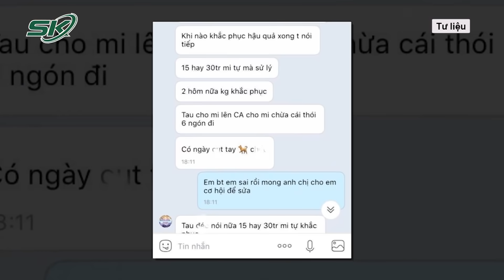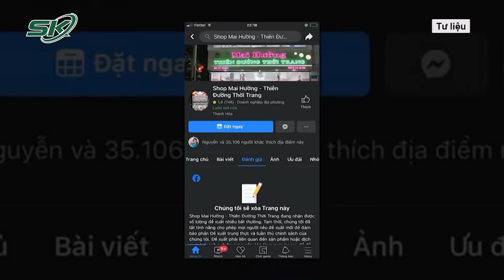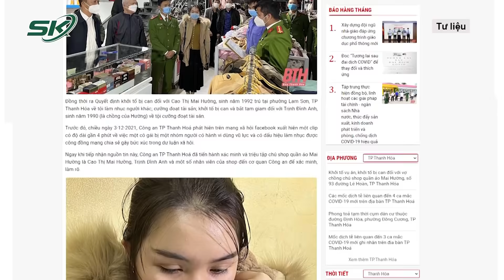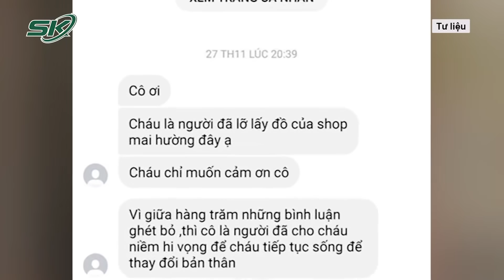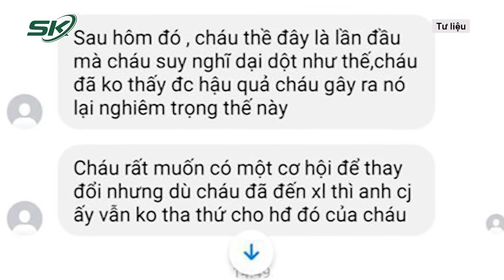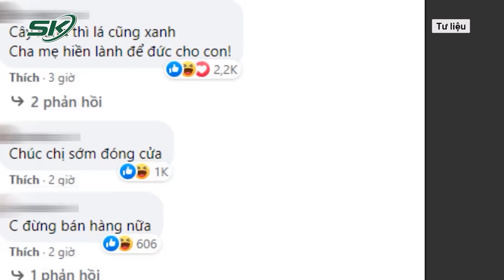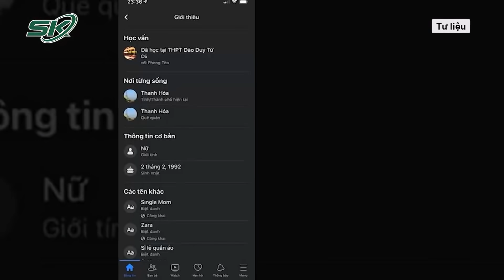Tiết Lộ Tình Trạng Thất Thần Của Nữ Sinh Trộm Váy: Nhập Viện, Xấu Hổ Và Sợ Hãi | SKĐS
SKĐS | Cập nhật những tin tức mới nhất về vụ nữ sinh bị làm nhục tại shop quần áo tại Thanh Hóa, hiện tại cô gái này đã nhập viện. Tình trạng sức khỏe hiện tại của nữ sinh này như thế nào?

Mời quý vị và các bạn xem thêm: Vụ Đánh Nữ Sinh Ở Thanh Hóa: Tiết Lộ Gia Cảnh Bố Mất Sớm, Nhà Nghèo Xác Xơ | SKĐS